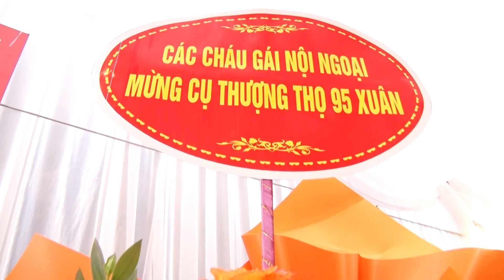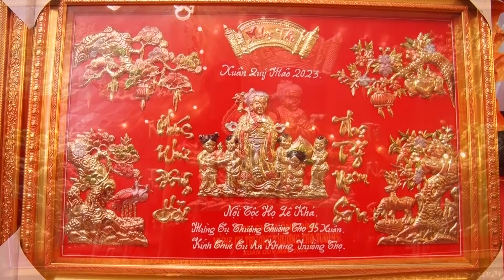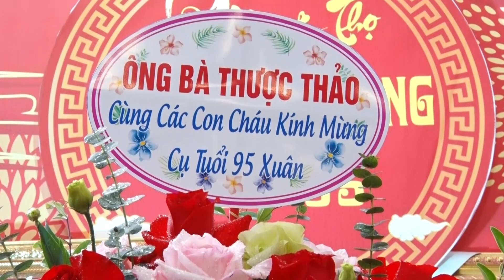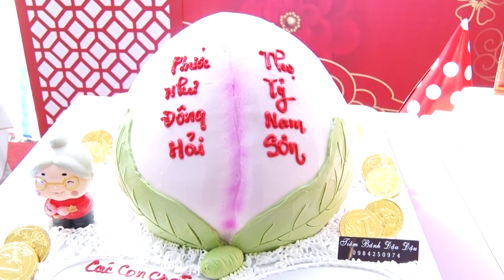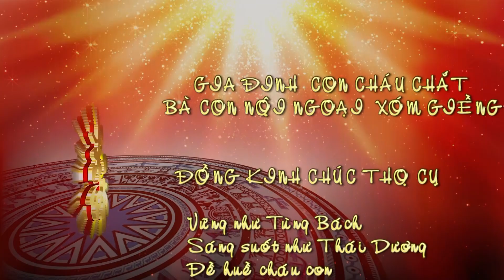LỄ MỪNG THỌ CỤ BÀ VŨ THỊ ĐỒNG